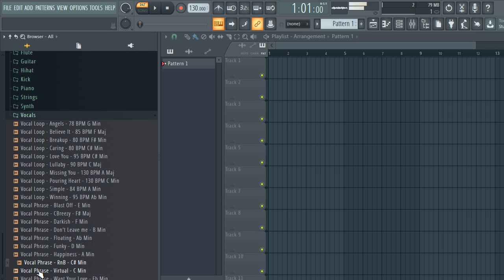[FREE] DOWNLOAD ONE SHOT KIT / Melodic One shots (free sample pack) - spider